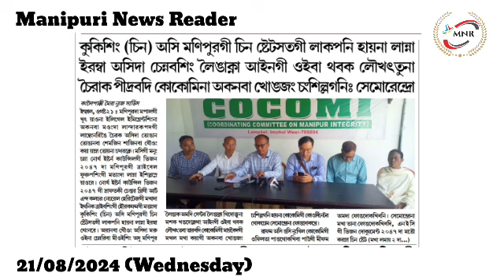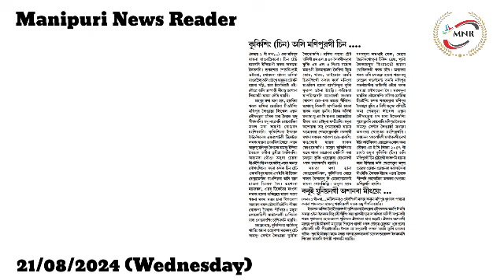Kukising(Chin) Asi Manipurgi Chin State tagi Lakpani Haina Lanna Eramba Asida Chennabasing Leingakna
Kukising(Chin) Asi Manipur gi Chin State tagi Lakpani Haina Lanna Eramba Asida Chennabasing Leingakna Ain gi Oiba Thabak Loukhattuna Cheirak Pidrabadi COCOMI na Akanba Khongjang Changsillagani : Somorendro